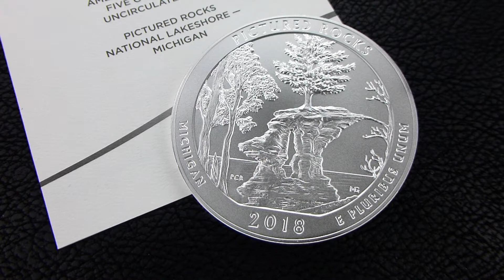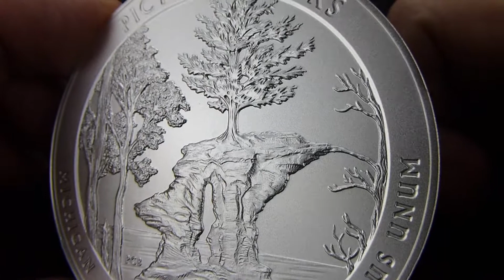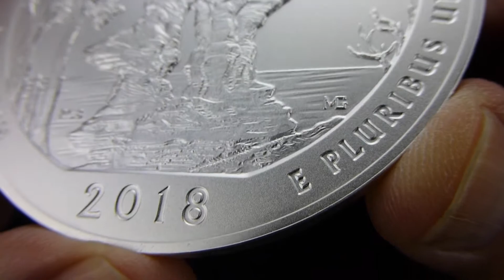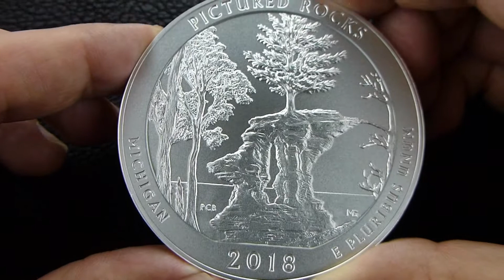Pictured Rocks 5 oz. ATB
America the Beautiful, 2018 Pictured Rocks 5 oz. Silver Coin. "P" version.

Photos & Video: ©MrMmn911